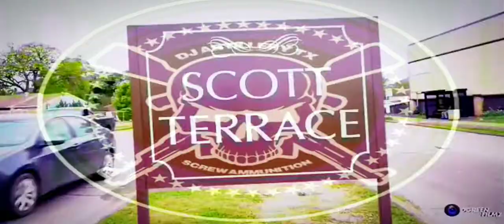E.S.G.-So Southside Chopped And Screwed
High Quality Chopped And Screwed Version...